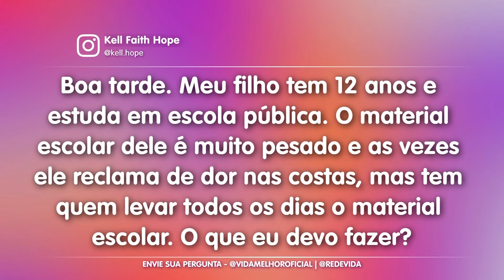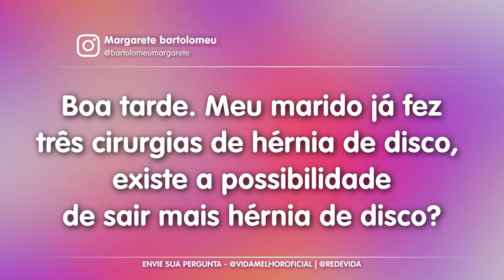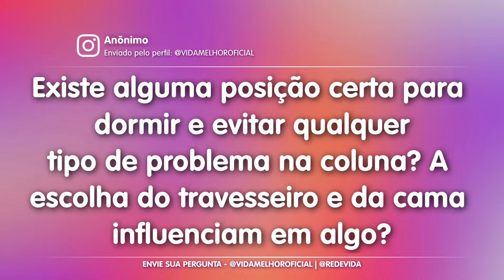DORES NAS COSTAS: Entenda quando procurar um profissional com dr. Lucas Vasconcellos – 18/06/24